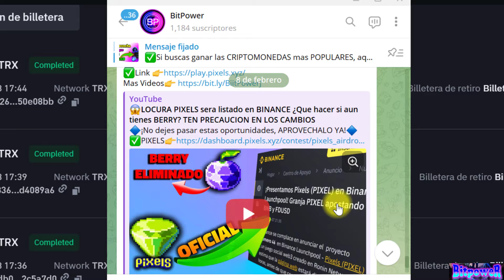❗️❗️Juego NFT Gratis GANA AHORA EN APIERON 🔥 + ESTRATEGIA para pasar el DEPTH 3✅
🔷¡No dejes pasar estas oportunidades, APROVECHALO YA!🔷

Este depth 3 te sera mucho mas facil pasarlo si ya seguiste los videos anteriores, pero eso si, igual aplicamos unos trucos para enfrentar el BOOSS, ¡cuidado que te puede derrotar!!